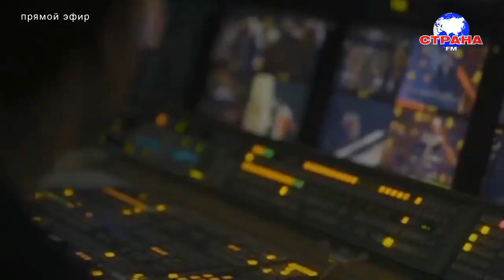В гостях у Страны FM PANOVA